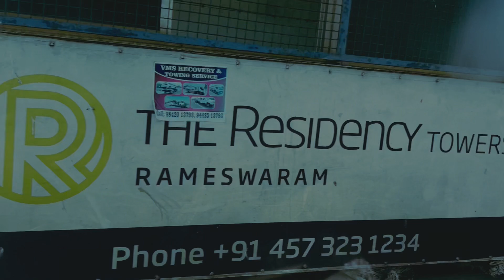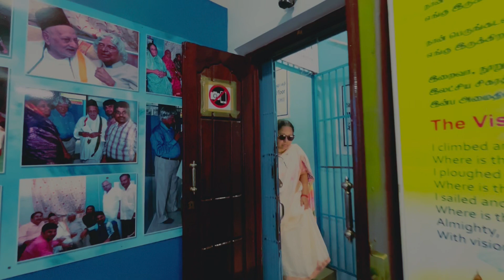EP~2 RAMESWARAM DHAM DARSHAN चारधामयात्रा Spiritual Journey|3 दिन।2.5 Hours Mandir,Pooja,Darshan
ऐसे थे मेरे 3 दिन।2.5 Hours के अद्भुत छन,Mandir,Pooja,Darshan
10/08/2024 Rameswaram yatra Vlog